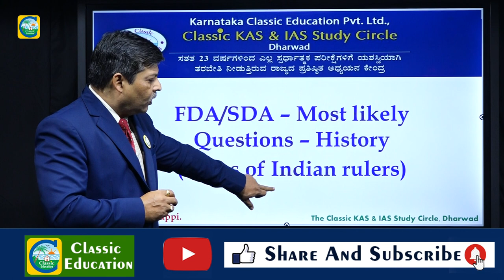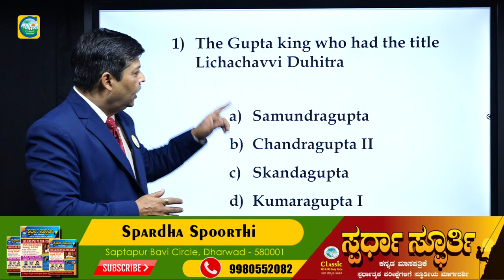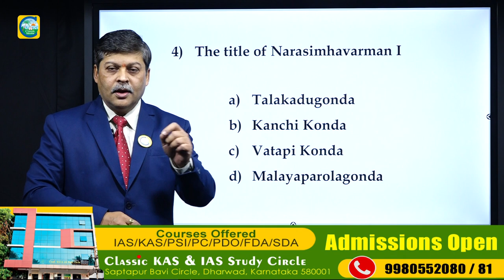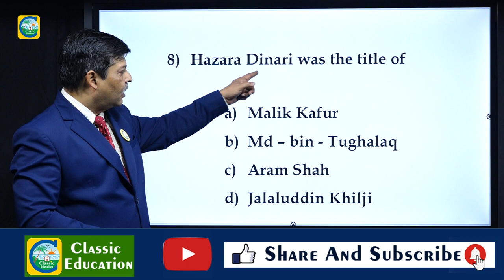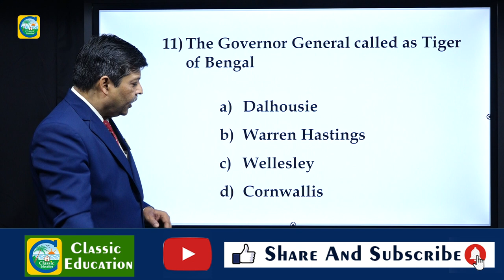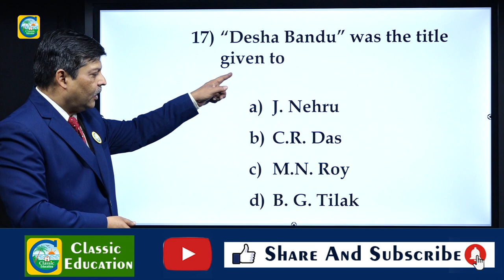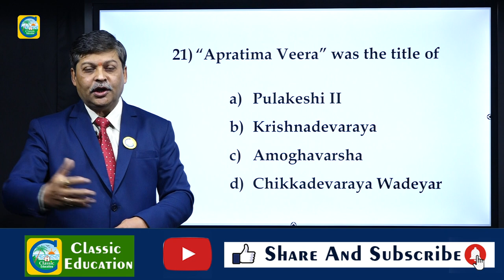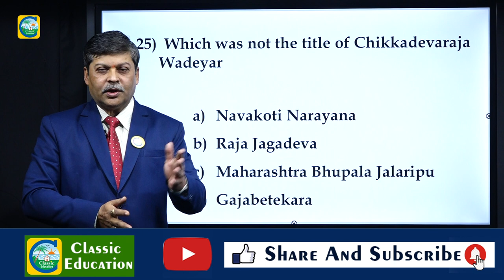FDA/SDA EXAM||ಈ ಸಲ ಗೆಲುವು ನಿಮ್ಮದೇ...!||ಸಂಭವನೀಯ ಪ್ರಶ್ನೆಗಳ ವಿಶ್ಲೇಷಣೆ||PART-06||Classic Education